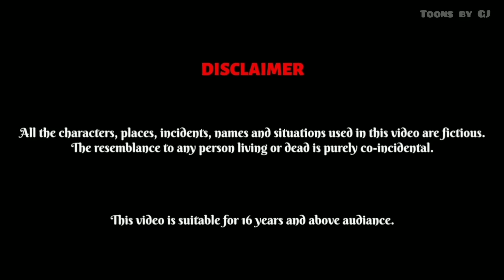मेरी अधूरी मोहब्बत Ep 1 | Meri Adhuri Mohabbat | Moral Stories | Bedtime Story | Love Story | Kahani